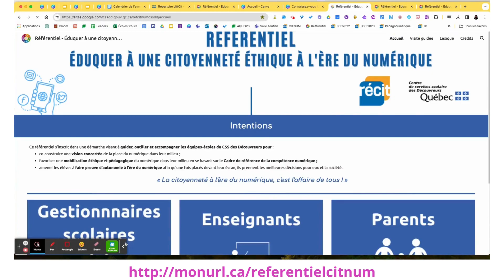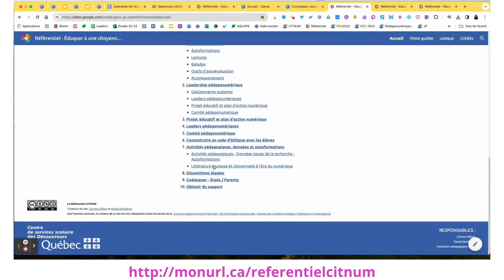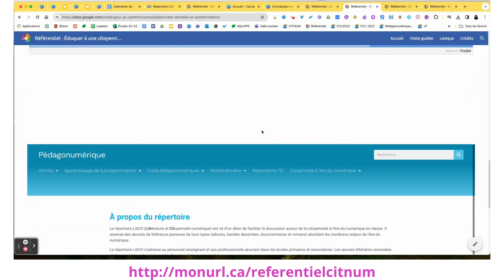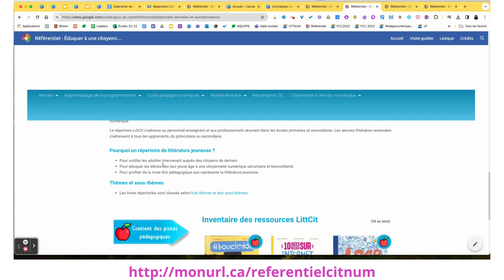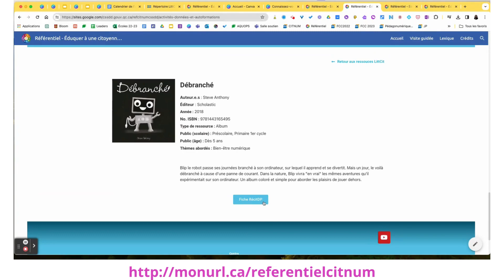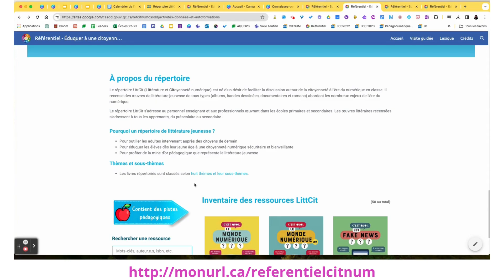Référentiel CITNUM - 2 Répertoires littérature jeunesse